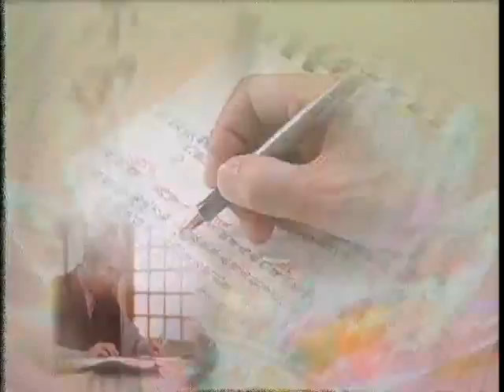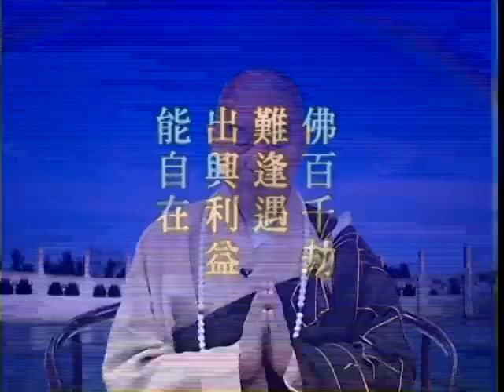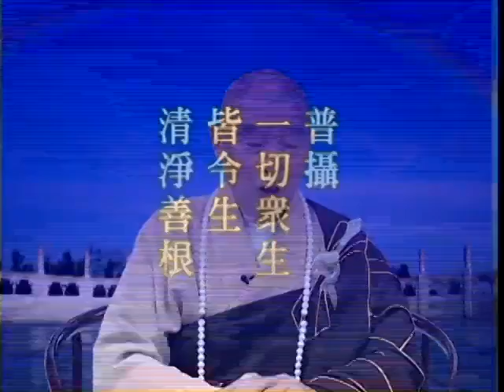淨空老法師:身眾神（第四集-下） {淨恆寂滅*無字稿快覩版}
~檔名：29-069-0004b，容量：101MB-全4集*
~日期：2001/11/27，（共四集）地點講於:香港佛陀教育協會

"身眾神（第四集-下）"